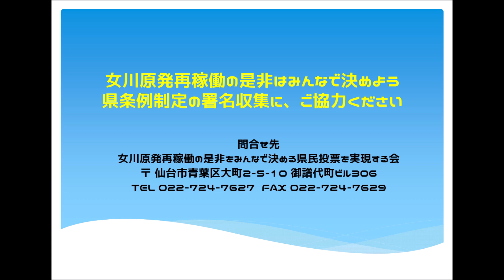女川原発再稼働の是非を「みんなで決める会 」街頭署名活動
10月6日、7日12時から13時まで仙台平和ビル前で、県条例制定を求める請願署名活動。